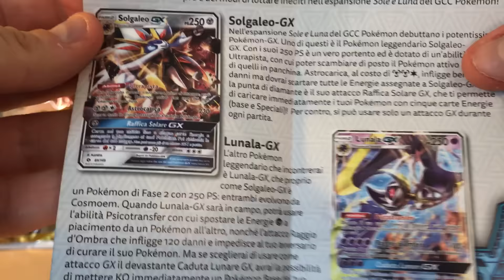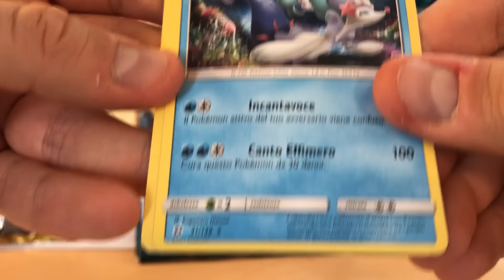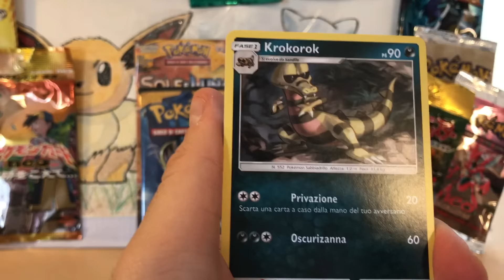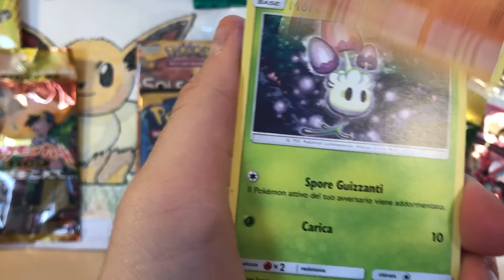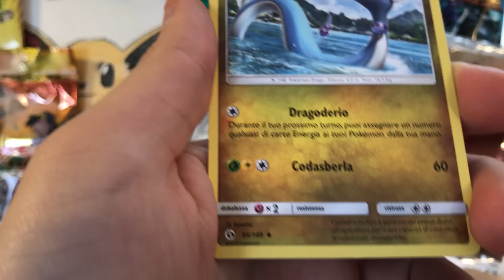Pokemon Apertura 4 Bustine Del Set SOLE & LUNA !!!